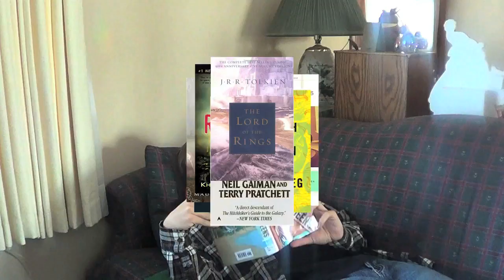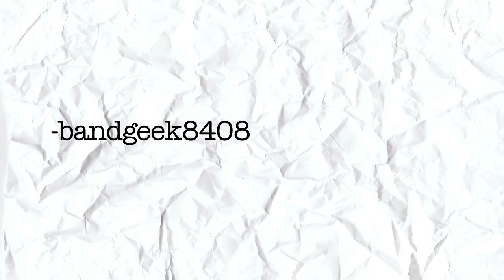Favorite Books Review #52 prt 2: Bearing an Hourglass, by Piers Anthony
In which Matt returns to his reread of the Incarnations of Immortality series by Piers Anthony to review one of the most boring books he's ever read.